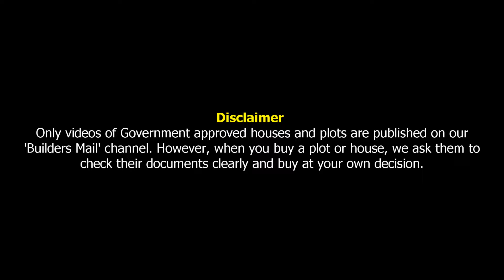Plots for Sale in Kanchipuram | Just ₹6.5 lakhs only | Low Budget Lands in Kancheepuram | DTCP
✅ கோவில் நகரம், ஆயிரம் கோவில்களின் நகரம், திருவிழாக்களின் நகரம் என்றெல்லாம் போற்றப்படும் பட்டுக்குப் பெயர்போன காஞ்சிபுரத்தில், அந்த மாநகர எல்லையில் இருந்து 3 கி.மீ. தொலைவில், பல்லவன் பார்மஸி காலேஜூக்கு அப்படியே ஆப்போசிட்டில், ஆன் ரோட்டில், கேட்டடு கம்யூனிட்டியில், நீங்கள் வீட்டு மனைகள் வாங்கக்கூடிய வாய்ப்பை வழங்குகிறது, VSS அசோசியேட்ஸ் ஹவுசிங் அன்ட் ப்ராப்பர்ட்டீஸ் நிறுவனம்.

✅ கம்மி பட்ஜெட்டில் மனைகளில் முதலீடு செய்து, குறுகிய காலத்தில் நல்ல லாபம் பெற நினைக்கும் ஒவ்வொருவரும் இந்த 38 ஏக்கர் டவுன்ஷிப்பில் தாராளமாக முதலீடு செய்யலாம்.

✅ Layout Details:

Location : Kanchipuram,
Approved : DTCP & RERA
Total Plots : 1000 Nos.
Plot Sizw : 770 to 2,400 sq.ft.,
Housing Loan : Available
Builder : VSS ASSOCIATES

✅ Price :

Rs.850 per sq.ft.,

Mr. Palanivel
Director
VSS ASSOCIATES

kanchipuram
kancheepuram
kanchipuram land sales
kanchipuram lands and plots for sale
kanchipuram farm land sale
low budget lands in kanchipuram
farmland in kanchipuram
kanchipuram dtcp approved plots
plots in kanchipuram
plots for sale in kanchipuram
emi plots in kanchipuram
house for sale in kanchipuram
commercial property for sale in kanchipuram
on road property for sale in kanchipuram